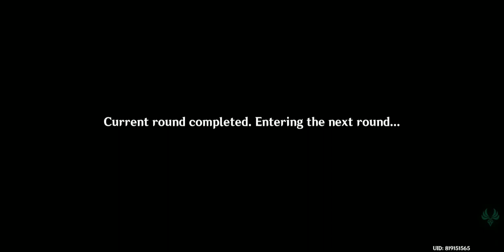one of a thousand nights